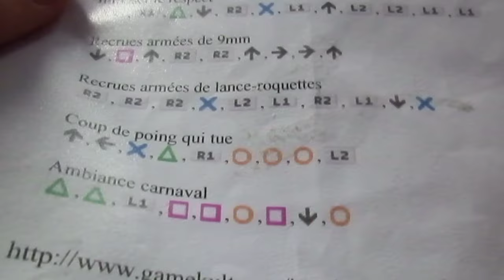des codes de gta san andreas sur ps2